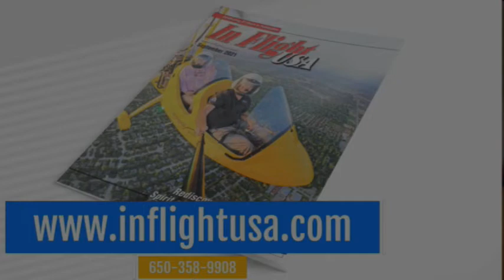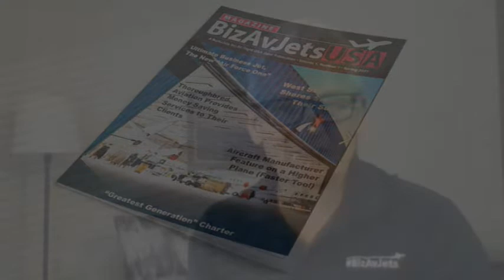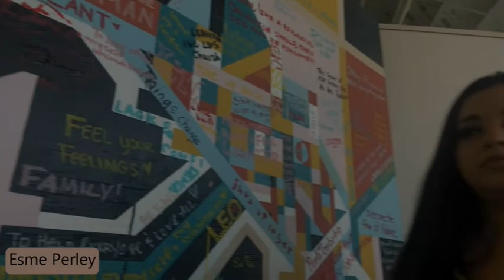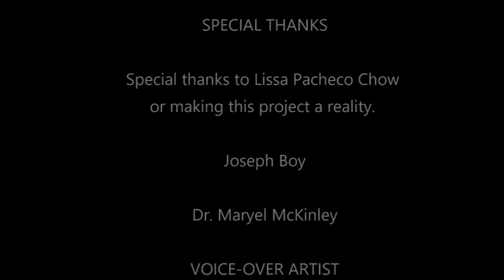Healing our World through Humor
Episode #10
Nate Moran Video Nate Moran Comedian, Actor, Mime International Celebrity

Triple Crown Show

Famed @NateMoran

Author : The Mime Speaks

Nate favorite quote"

Never Give Up and Always Take a Moment to Smile

Also featured

Will Williams
Model, Actor, Singer   working with @LadieBlingy

Model  working with @LadieBlingy

"Living Your Best Life " # Chow Entertainment Tues 11am- 1130am
Follow Rosalyn Kahn
Always finding the greatest stars to interview.